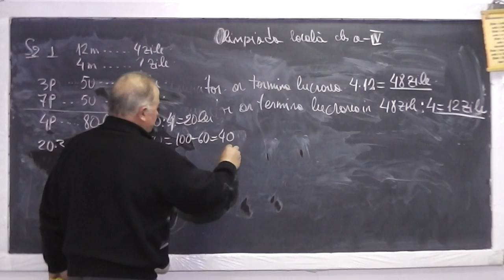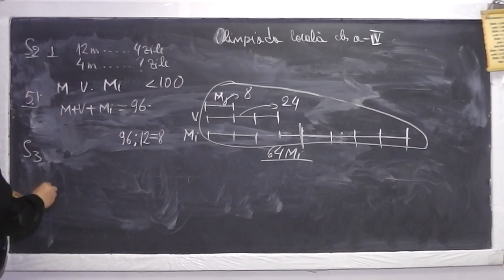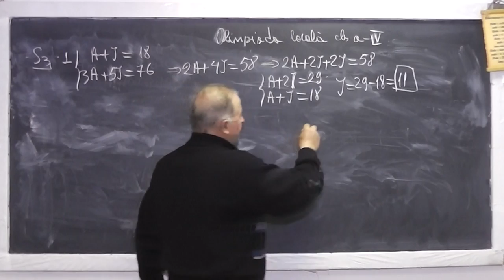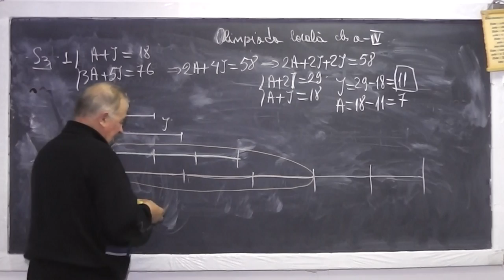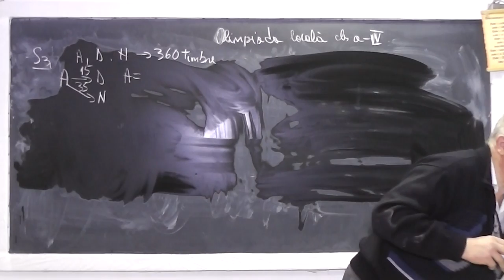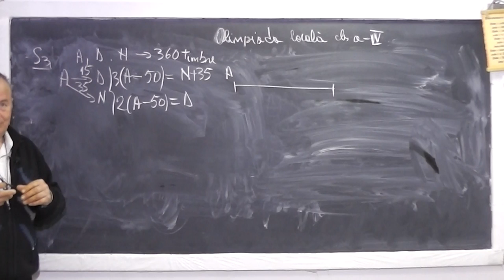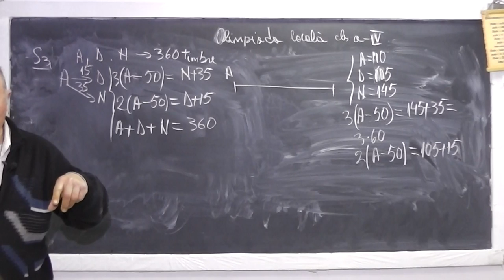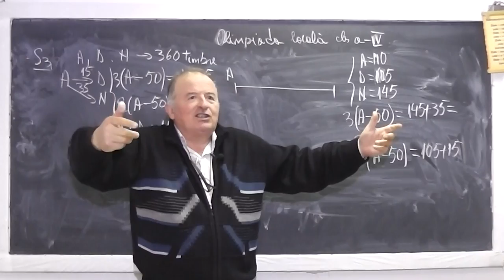2/2 933 Subiecte concurs local Clasa 4 - Iata cum sub masca unui concurs se face ANTI-EDUCATIE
Aceste lectii sunt sustinute de voi si daca va sunt utile, as aprecia un Like, Share, Comment - In aceasta lectie de matematica pe care o puteti vedea in direct si pe rezolvam subiectele de la un concurs local la clasa a IV-a si la sfarsit in partea 2/2/ 933 de la min 23:28 vedem cum sub masca acestui concurs se face ANTI-EDUCATIE (incurajand pe cei care nu muncesc si descurajand pe ceilalti).